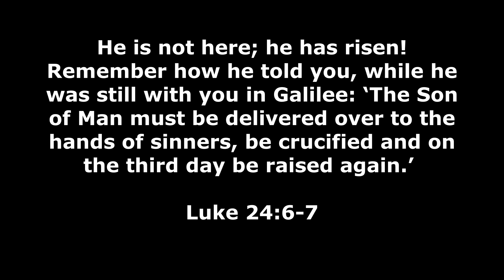Passion - Glorious Day